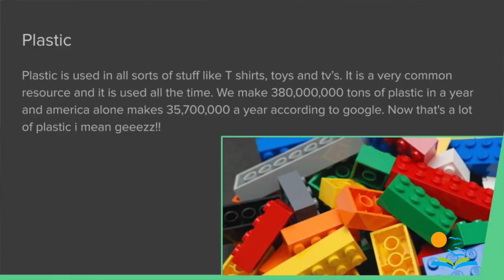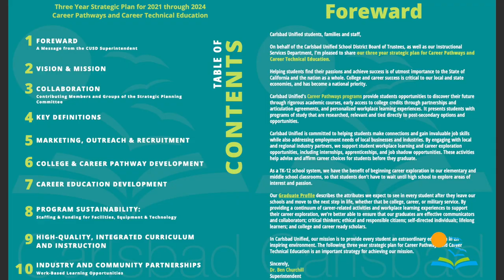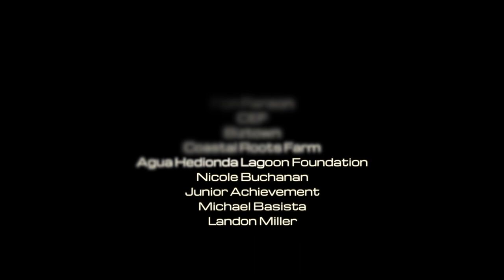Pathways for Success- CUSD'S State of the District (January 2022)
Carlsbad Unified School District
Carlsbad, CA